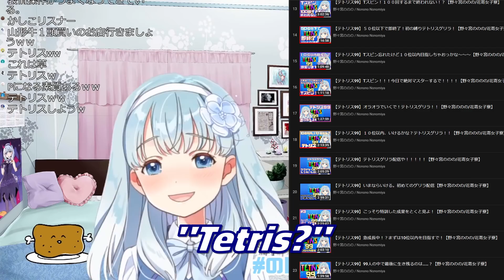Nonono Reads Viewer Requests and Takes Unbelievable Amounts of Damage [Eng Sub]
This isn't your everyday suffering. This is... advanced suffering.

Hanayori Girls' Dorm is a relatively casual V-tuber group. Its members have livestreams once or twice weekly where they play games, sing karaoke, and chat with viewers (via marshmallows). Check out their channels below!